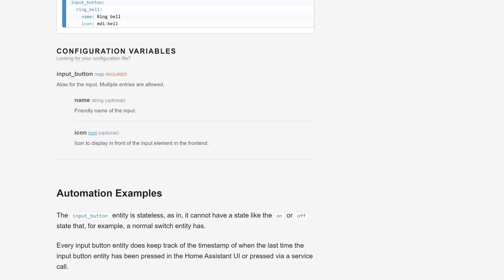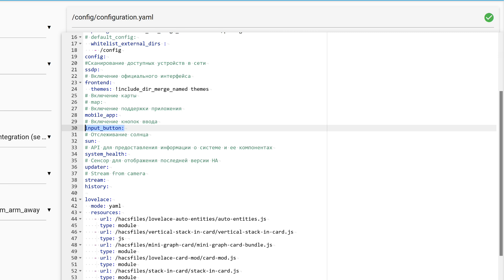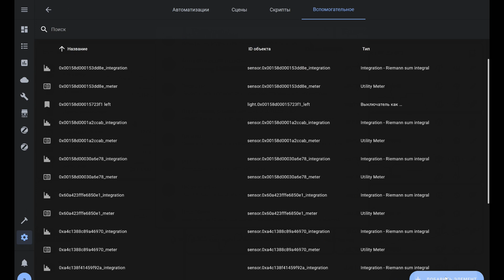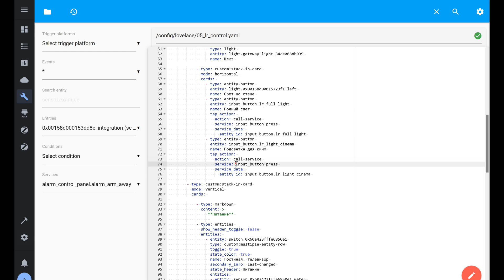Блог. Home Assistant 2022 - Input Button, создаем виртуальную кнопку для запуска автоматизаций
В этом видео показан практический пример по созданию и применению input button - сущности представляющей собой виртуальную, логическую кнопку

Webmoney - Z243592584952